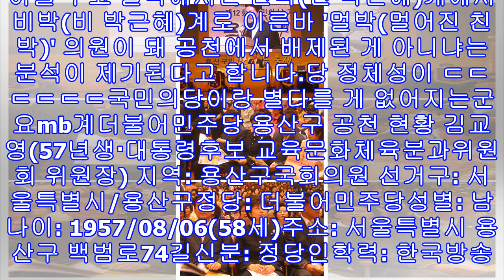용산구 국회의원 진영 "더불어민주당 입당 쪽으로 마음 정했다” 발표